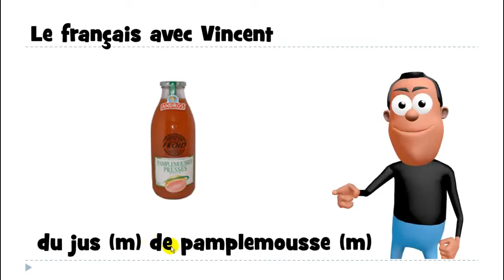Online francia kurzus # 1 mot # du jus de pamplemousse